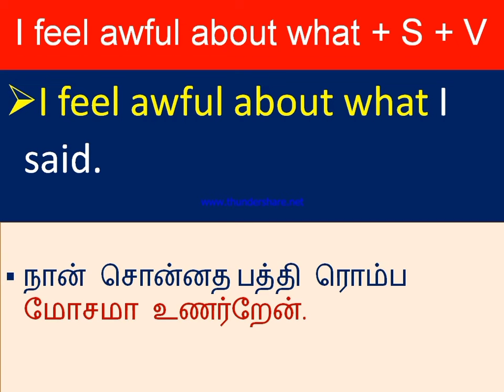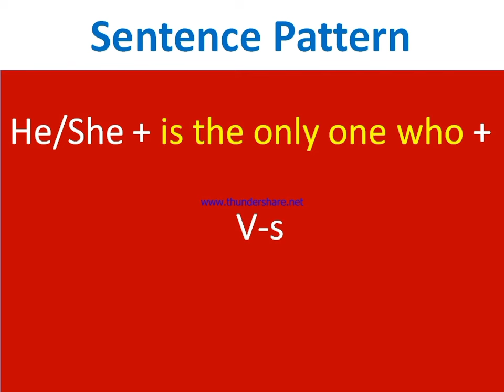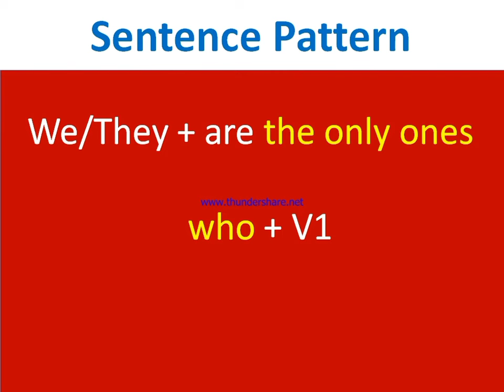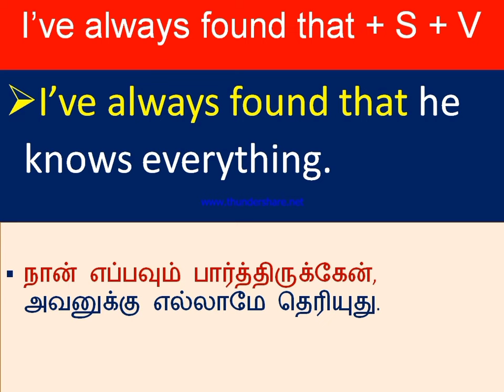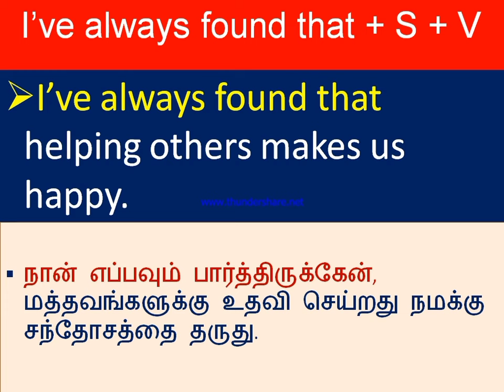sentence pattern education daily use sentences.